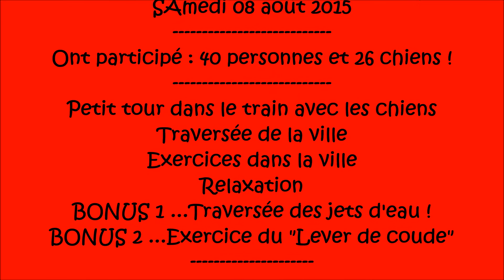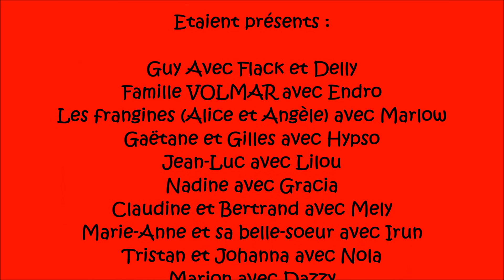PETIT TRAIN AOUT 2015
Sortie éducative chez "Nom d'Un Chien !..."